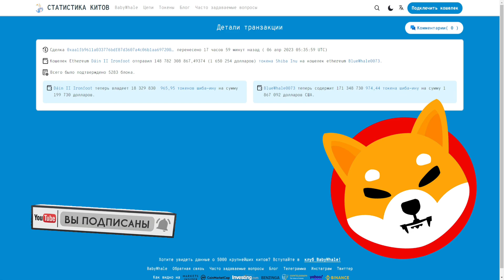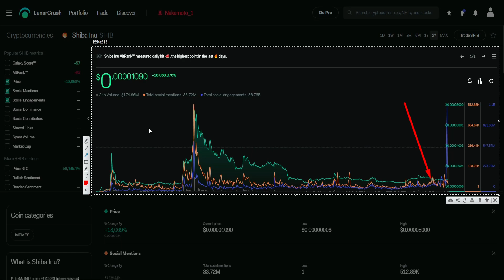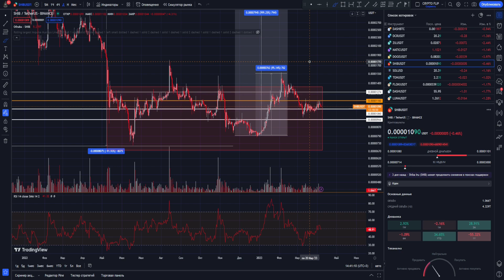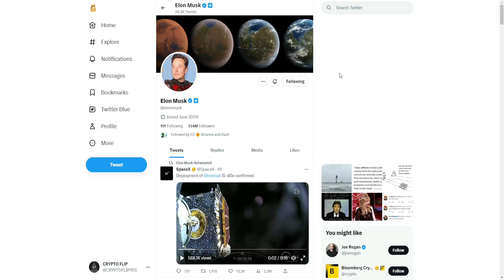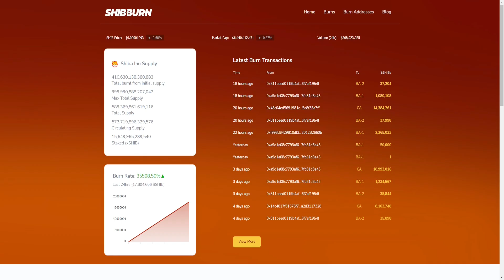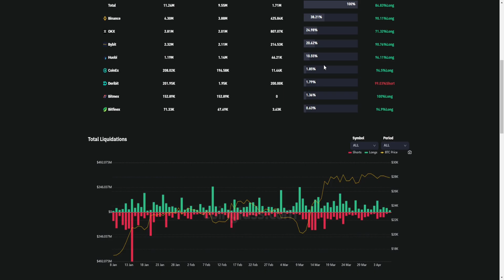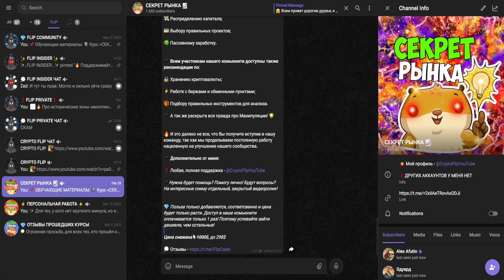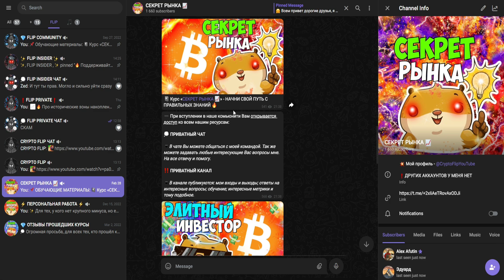SHIBA INU ПРЕВЗОЙДЁТ ДОГИКОИН ПО ЦЕНЕ УЖЕ В ЭТОМ ЦИКЛЕ! ПРИЧИНЫ РОСТА ШИБЫ! ПОЧЕМУ Я НАКАПЛИВАЮ?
Информация из видео:
1. Крипто флип
2. Crypto flip
8.  ЫРШИФ
9. SHIBA price
10. SHIBA обзор
11. SHIBA прогноз
12. SHIBA
13. SHIBA крипта
14. Монета SHIBA INU
15. SHIBA INU
22. SHIBA INU 50000
16. SHIBA INU обзор
17. SHIBA INU пампит бинанс
18. SHIBA INU памп
19. конфликт разработчиков SHIBA INU
20. SHIBA INU разбирательство разработчиков
21. SHIBA INU обзор
22. что такое SHIBA INU
23. SHIBA INU криптовалюта
24. SHIBA INU альткоин
25. SHIBA INU лучшая криптовалюта